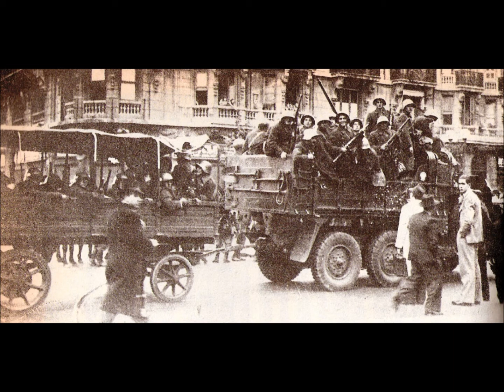Argentinian Army Song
A song of the argentine army.